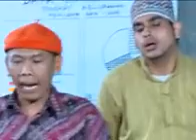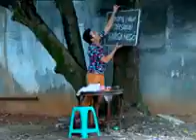Emak ijah pengen Ke Mekah Eps 186